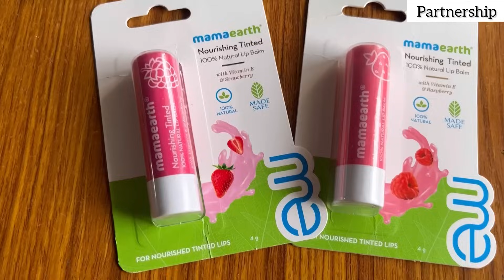Upai leite mi mayumda chakkoi chaba chtle🥹 kamfoi khuhaosidi😍